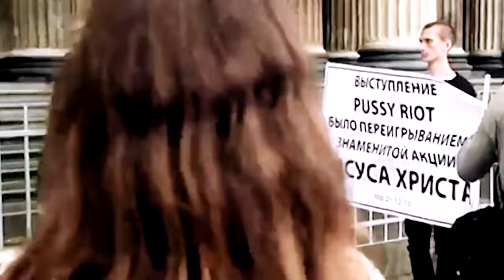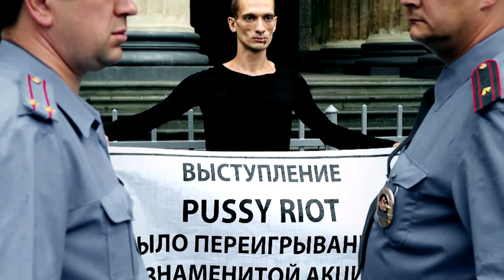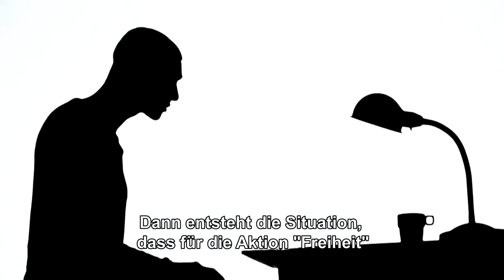PAWLENSKI Trailer - Ab 16. März im Kino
"Ich habe die Perspektive dieser Gesellschaft gezeigt, die aus Menschen besteht, die schweigen: Menschen mit zugenähntem Mündern." Pawlenski